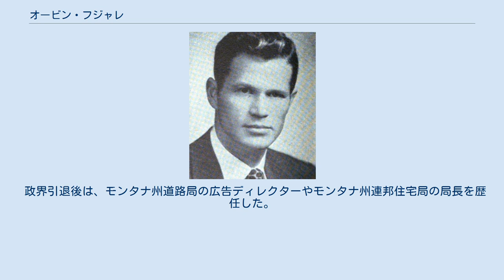オービン・フジャレ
オービン・ベノーニ・フジャレ(英語: Orvin Benonie Fjare, 1918年4月16日 - 2011年6月27日)は、アメリカ合衆国・モンタナ州出身の政治家、共和党員。
 アメリカ合衆国下院議員(通算1期)。
 1918年4月16日、フジャレはモンタナ州スウィートグラス郡ビッグ・ティンバー近郊の牧場で生まれた。
公立学校を卒業後、地元ビッグ・ティンバーの衣料品店の店員として働き、最終的には衣料品店の共同所有者となった。
 1940年、アメリカ陸軍に入隊。
1942年に陸軍士官学校を卒業し少尉に任命された。
この頃、高校時代からの恋人であったシグリッド・ソルバーグと結婚した。
その後、陸軍航空隊に所属し、B-24を操縦士、ニューギニアやフィリピン、沖縄で従軍した。
1946年に退役。
最終的な階級は大尉だった。
 退役後は、地元のビッグティンバーに戻ると、保険の販売員などの職を転々とし、モンタナ公共福祉委員会の委員や ビッグティンバー公立学校理事会の理事などを務めた。
 1954年、モンタナ州第2選挙区から連邦下院議員選挙に出馬して当選。
翌1956年選挙にも立候補するも、民主党のリロイ・ハーゲン・アンダーソンに敗れ、落選した。
1959年に州下院議員を務めた後、1960年にアメリカ上院議員選挙に出馬するも当選を果たせず、以後政界から離れた。
 政界引退後は、モンタナ州道路局の広告ディレクターやモンタナ州連邦住宅局の局長を歴任した。
さらに晩年は、ドールハウス用のミニチュア家具を製作し、全米で高い評価を受けた。